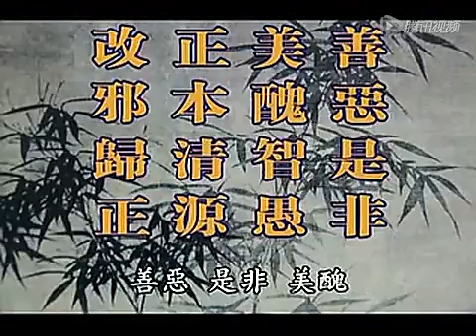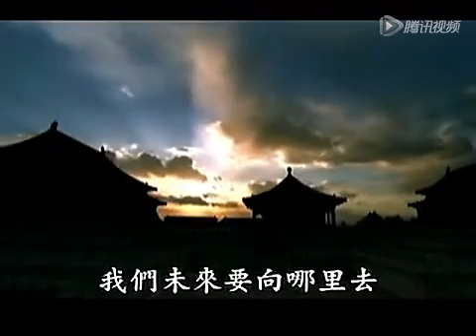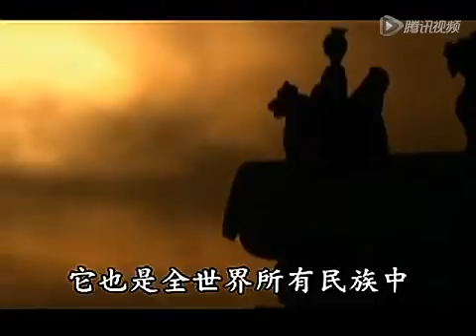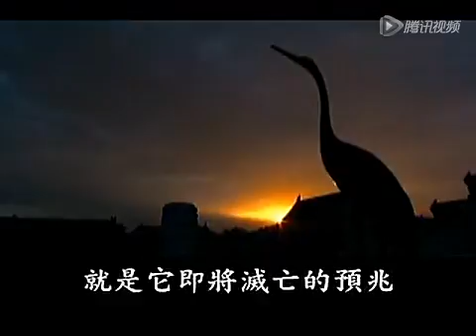来自祖宗的呼喊